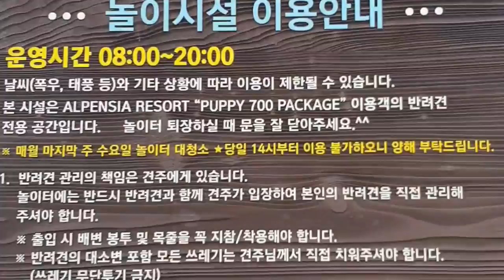재미있개 놀다가개#shorts